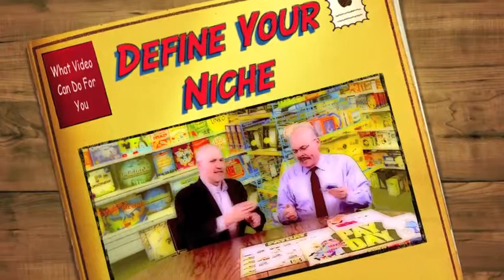How To Define Your Niche Through Video Podcast Promo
How To Define Your Niche Through Video

In this podcast, you will find great video marketing tips that will help you to establish a strong personal brand. Professional people, skilled experts, need to understand the importance of personal brand management. And online video marketing is the fastest Internet branding strategy available.

Dr. Marc and Charlie have been telling you for quite some time now that they don't want you to just stand out, they want you to Get Out. After all, the title of their best selling book on Amazon is "Hey, You... Don't Just Stand Out - Get Out!"

What that means is that in this highly competitive world, with all the "noise" online, just trying to stand out from the crowd of your peers and your competitors does not cut it. It's necessary, but not sufficient if you want real personal success and a clearly defined online identity. You need to be THE answer for the person who is searching for a very specific solution to a very specific problem.

Get Out is all about defining your deepest area of expertise as narrowly as you possibly can. Charlie likes to say you need to be an inch wide and 20 miles deep.

This does not have to be the ONLY thing that you do. But the narrower and deeper the niche that you promote, the better your ability to Get Out of the entire crowd and define your unique online identity. You need to get out of the crowd and be KNOWN for something. You have to lead with the point of the spear.

You may have many things that you are good at, even great at. But if you try to promote them all simultaneously in one place, you crowd out your own message. You become well know for nothing. If you have five areas of specialty that you are looking to promote, you need five distinct marketing tracks. Each one exclusively promotes the one niche. All five tracks ultimately lead to the same destination. But that person searching online only cares about the one track with which they identify.